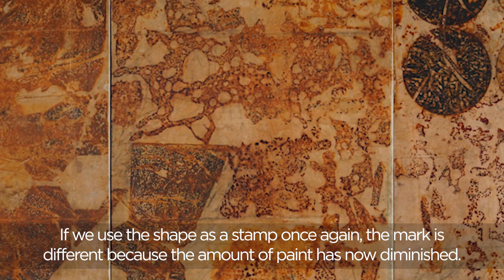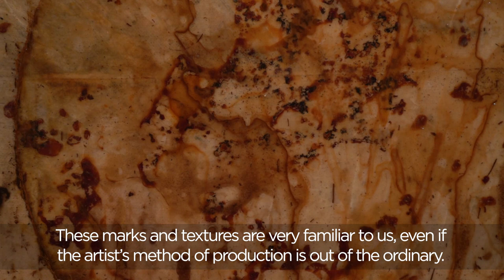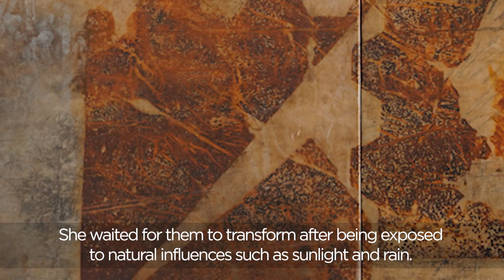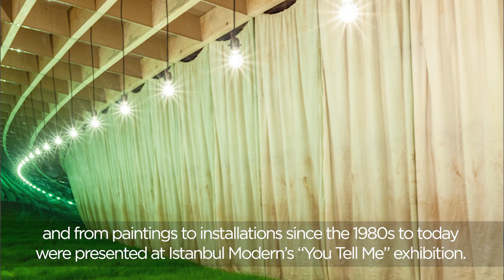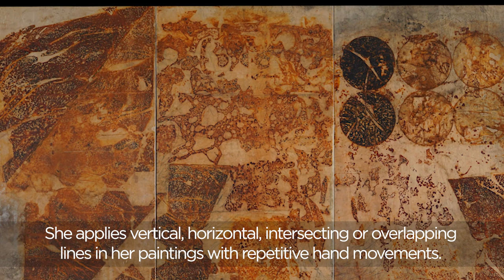Sanatı Evden Keşfet- Canan Tolon, İsimsiz, 1998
İstanbul Modern Sosyal Projeler Müdürü Dicle Saltan, Canan Tolon’un “İsimsiz” adlı sanat çalışmasını anlatıyor.